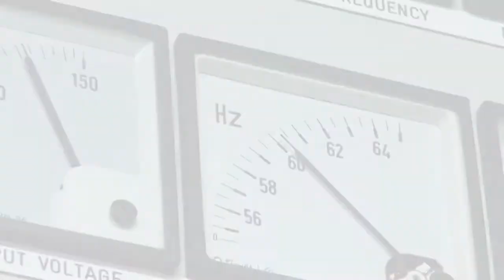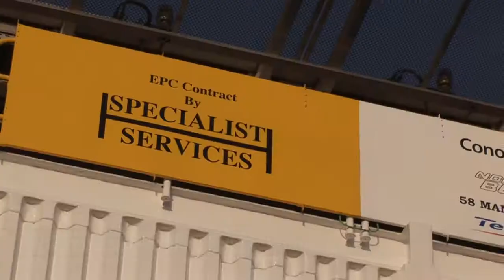ConocoPhillips - North Belut Project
Engineering, procurement, construction and load-out of Specialist Services 58 man Offshore Living Quarters completed for ConocoPhillips